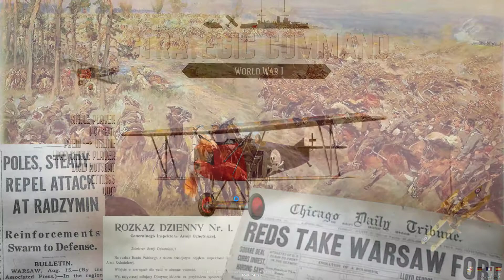Strategic Command WW1 Polish Soviet War Turn 25 [Soviets] July 13 1920 Jazon vs OldCrowBalthazor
The Reds halt their advances and attempt to repair what they have. Indications seem to point in a possible Polish counter attack on all fronts.